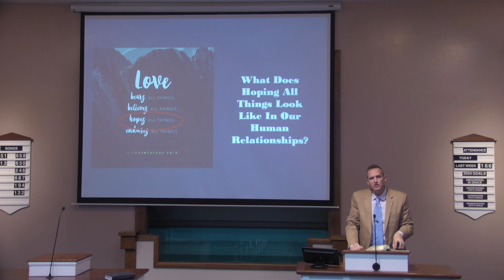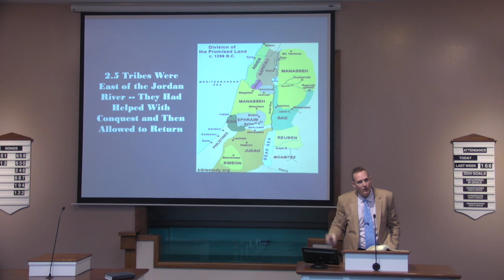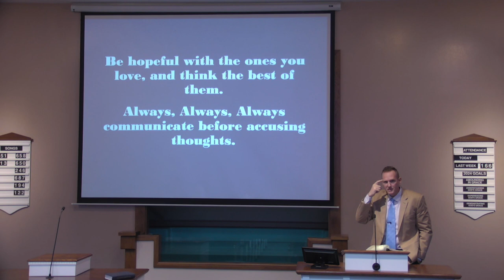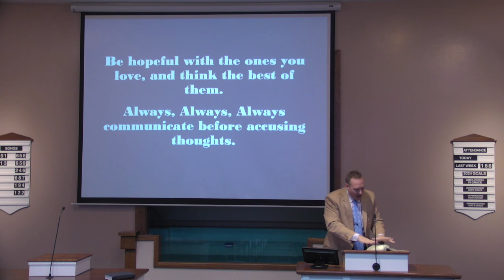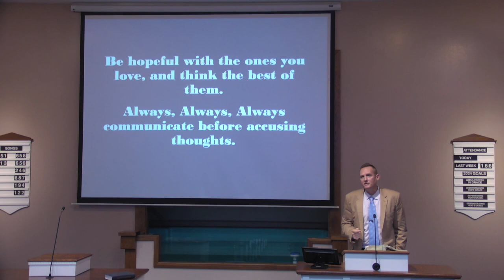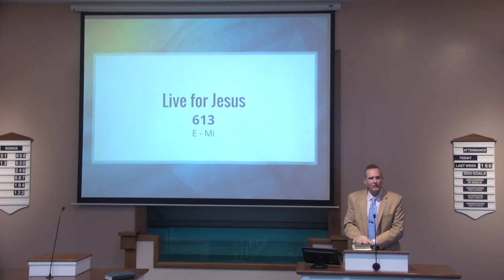Hopes All Things - Allen Greeley - Monte Vista church of Christ